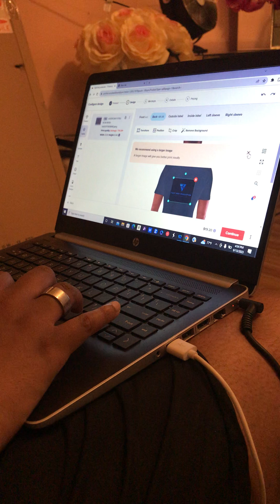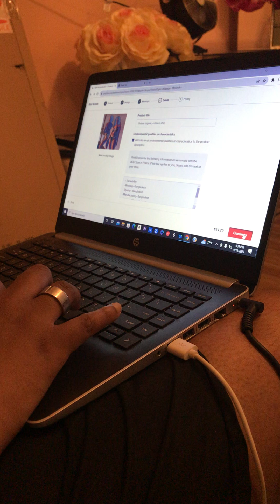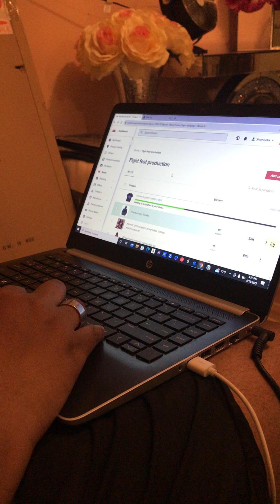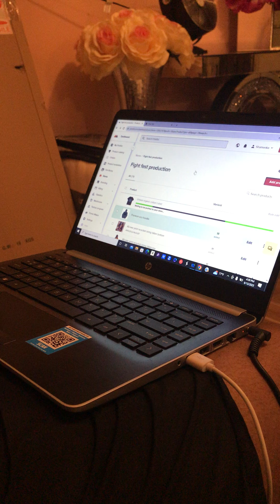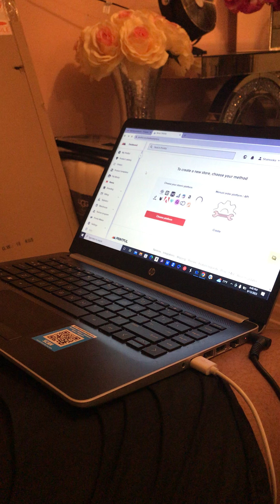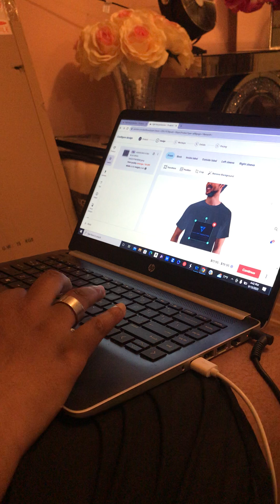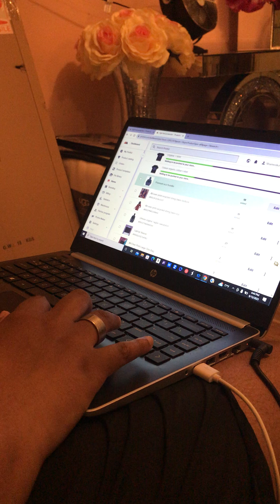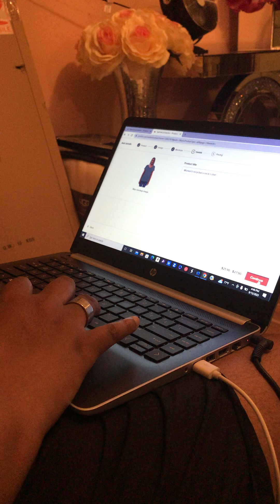Fight fest production